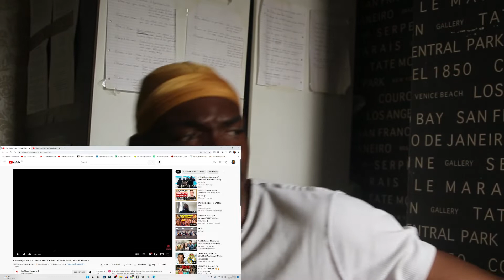RaxehReacts | SE4EP5 | Alisha Chinai - Chamkegaa (UK Reaction) | 'I'M TRI-LINGUAL'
Next up, we react Chamkegaa by Alisha Chinai

DROP SUGGESTIONS BELOW FOR FUTURE VIDEOS!